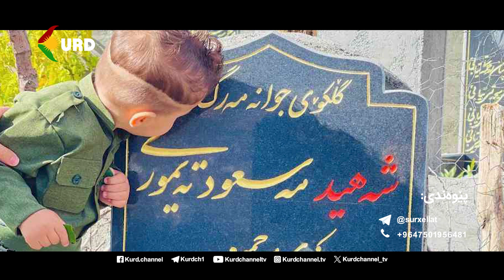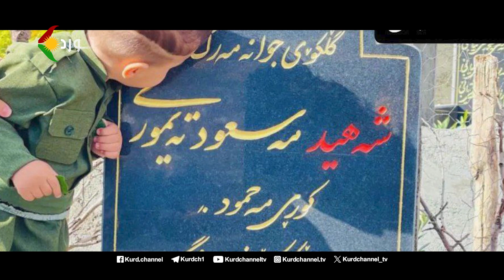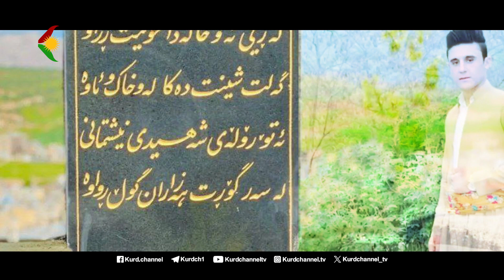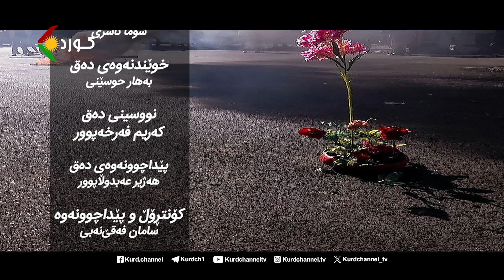سوورخەڵاتان- بەرنامەی ئەمجارەی سوورخەڵاتان، تایبەتە بە شەهیدی ڕێگەی ئازادی شەهید مەسعوود تەیمووری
سوورخەڵاتان- بەرنامەی ئەمجارەی سوورخەڵاتان، تایبەتە بە شەهیدی ڕێگەی ئازادی شەهید مەسعوود تەیمووری، خەڵکی جوانڕۆ